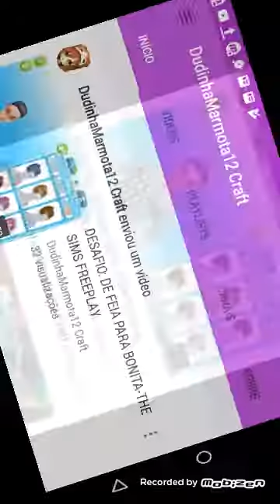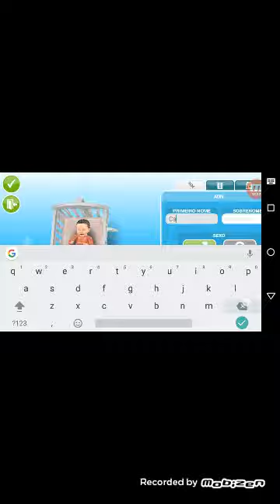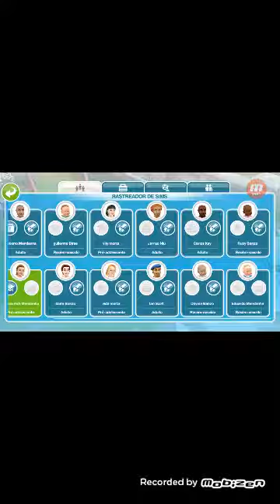Ela morreu?💀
Parseria amigas para sempre dudinhaMarmota12 craft